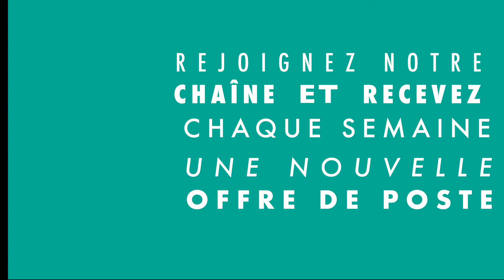Prodie Santé témoignage de succès Dr Nadjia Y. (Gériatre)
Témoignage de Dr Nadjia Y. (Gériatre) pour sa collaboration avec Prodie Santé.